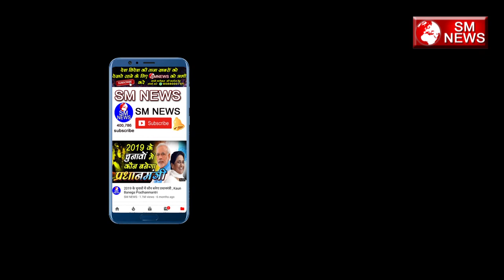जनता को पता भी नहीं और उनके अधिकार छीन रहे हैं यह